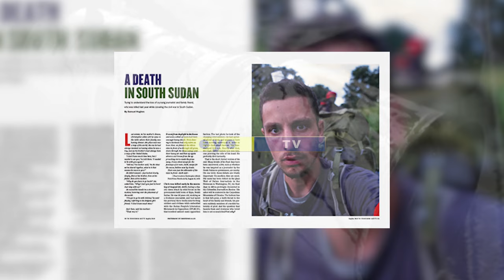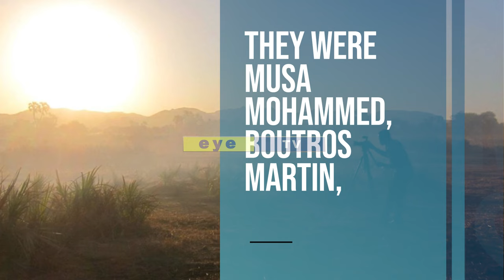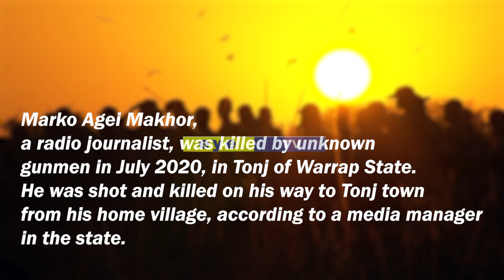12 South Sudanese journalists killed with impunity